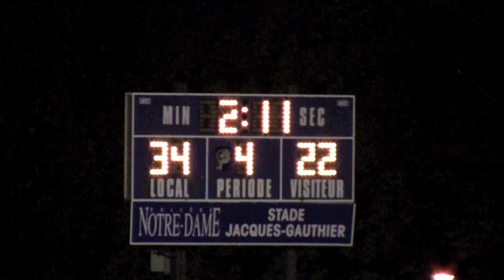Football Notre Dame Cactus 2011 Juvenile AAA Div 1 Demie Finale vs Condors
Demie-Finale du Bol D'Or 2011
Victoire Cactus 41 à 28

Semi-Final 2011 Provincial Championship
Win Cactus 41 to 28

Cactus vs Condors
Terrain: Collège Notre-Dame, Montreal

Football 2011
Cactus Collège Notre-Dame

Demie Finale Provinciale Québec Bol D'Or
vs Condors Saint-Jean Eudes

Victoire